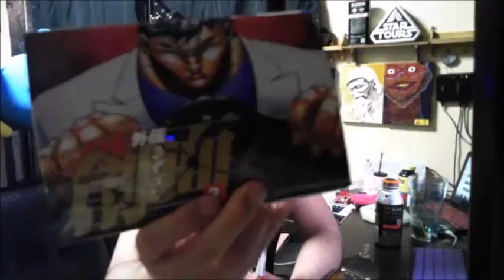【和道】 格闘技ばっかりで配信業が成り立たない・・・【ふわっち】2017/2/23